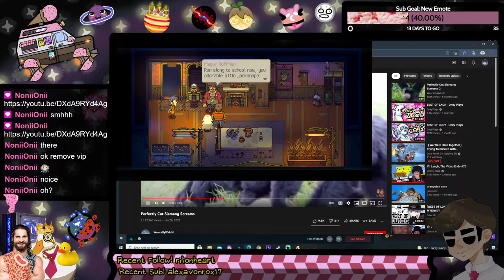Eastward - Captain_Mini VOD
Yo yo! Here's the VOD from my resent Eastward stream.